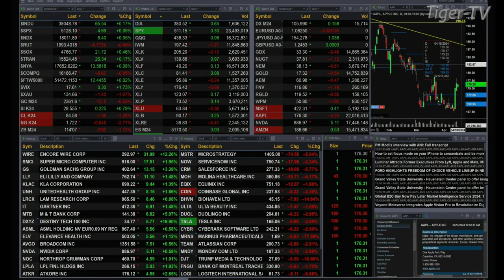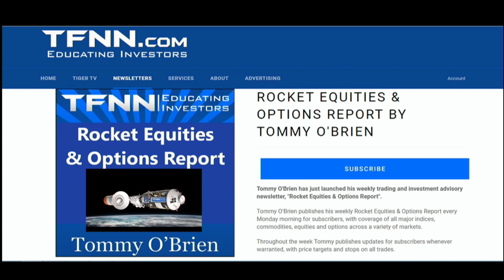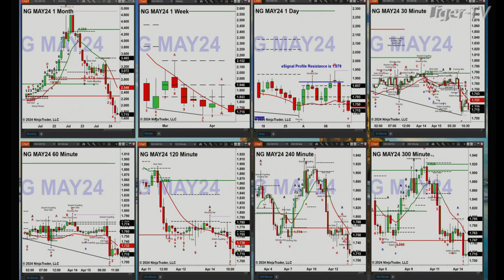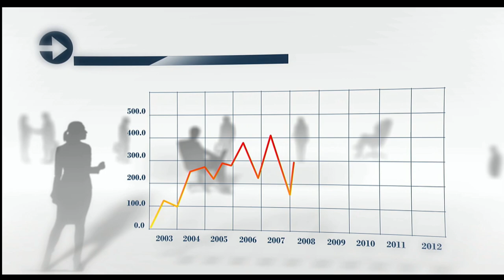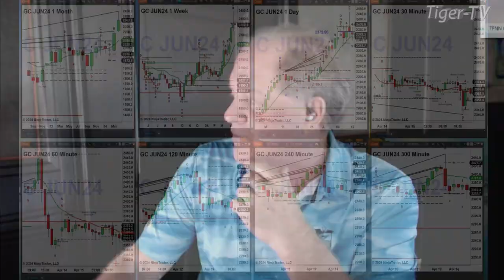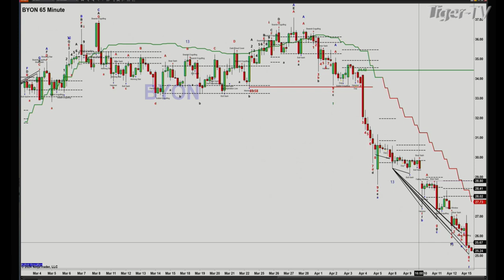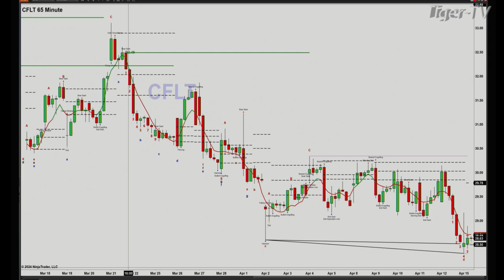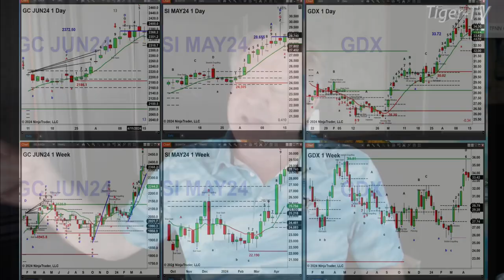April 15th 11AM ET Market Update on TFNN - 2024